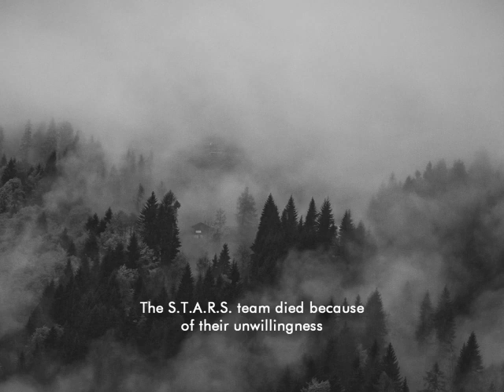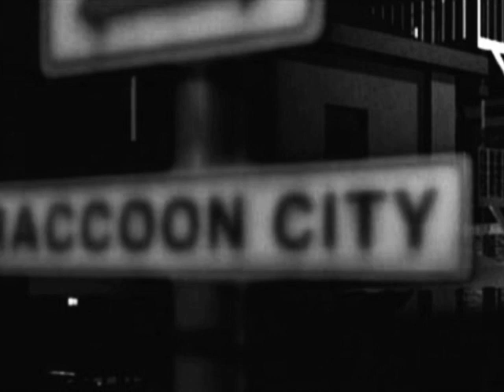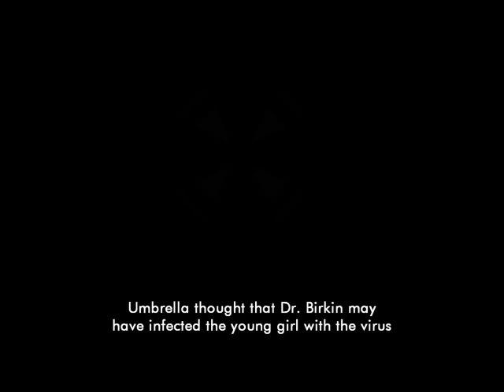Resident Evil: Mortal Night DE - Intro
Updated intro to Mortal Night. Special thanks to the professional voice actor Ben J. Sparks